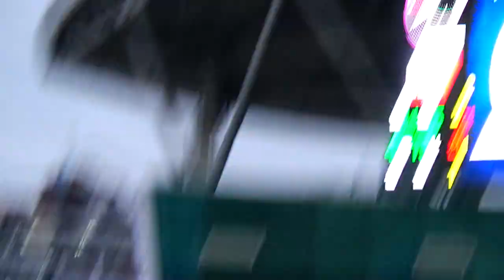[인모것직캠] 180902 프로2년차 인천의 원더보이, 김보섭 데뷔골!!!! vs 울산현대(3-2)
180902
프로2년차 인천의 원더보이, 김보섭 데뷔골!
vs 울산현대(3-2)